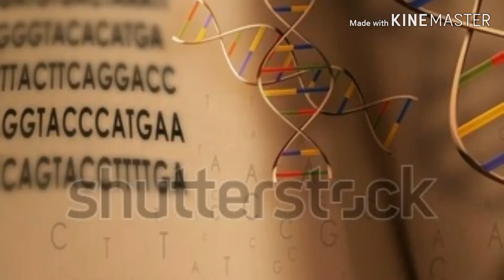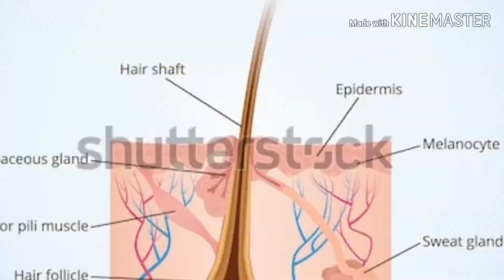HAIR LOSS SOLUTION (మీ జుట్టు రాలిపోవడానికి విటమిన్లు ,మినరల్స్ కూడా కారణం కావచ్చు..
HEALTHY FOOD
DROAP A 👍
HIT 🔔ICON
DON'T FORGET SHARE
THANKS FOR#Watching
The information provided on this channel is for general purpose only and should not be considered as professional advice always make sure to consult a professional in case of NEED.